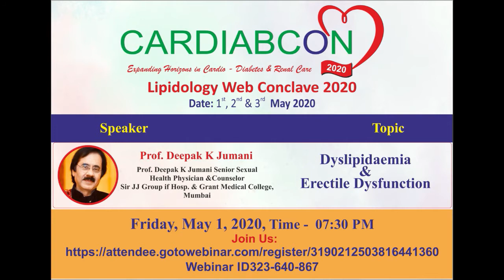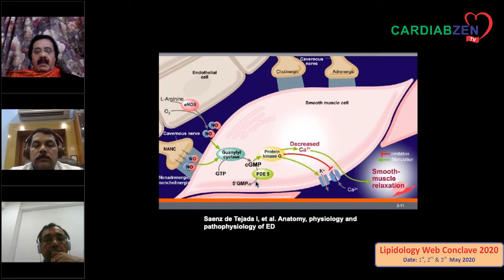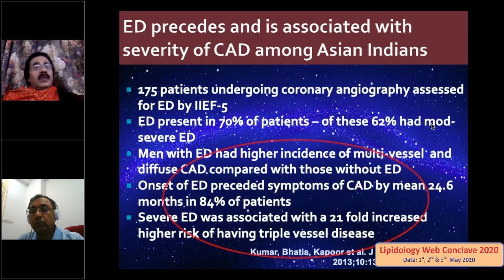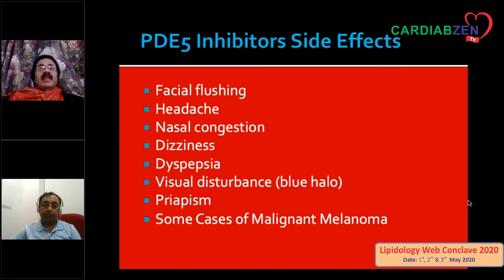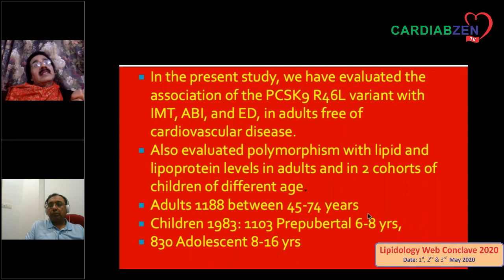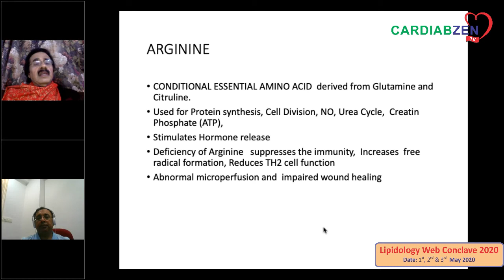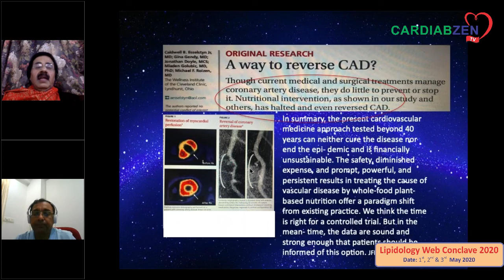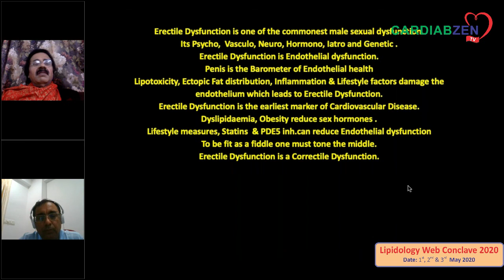Prof. Deepak Jumani - Lipidology Web Conclave 2020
Lipidology Web Conclave 2020